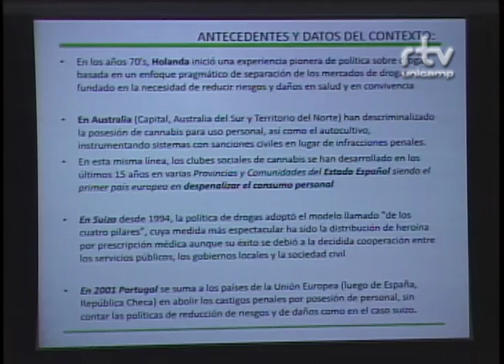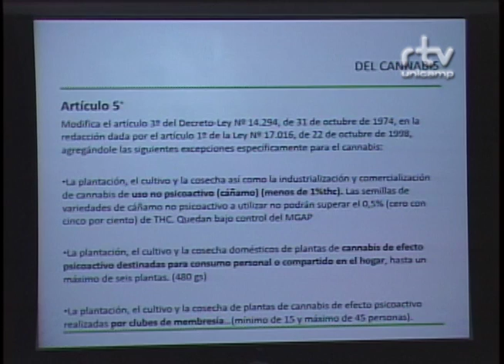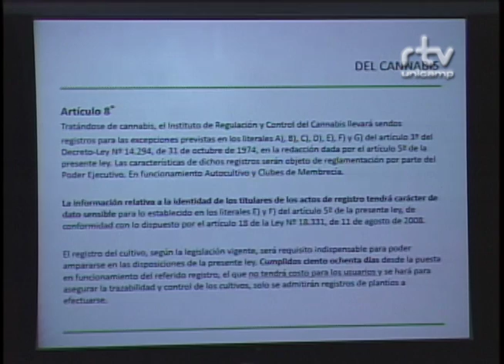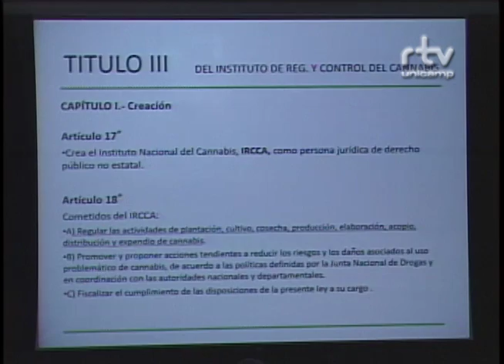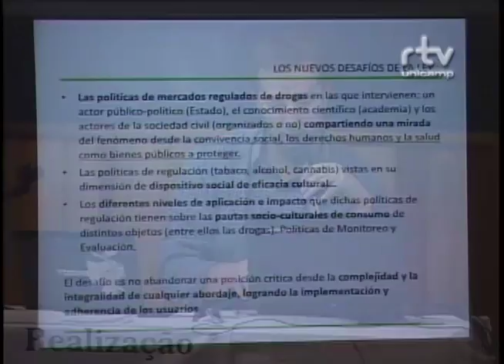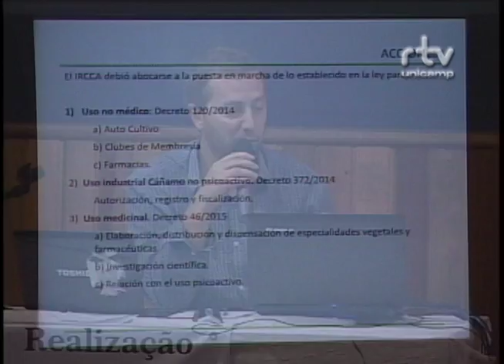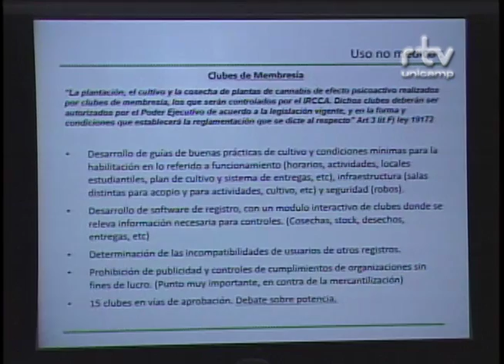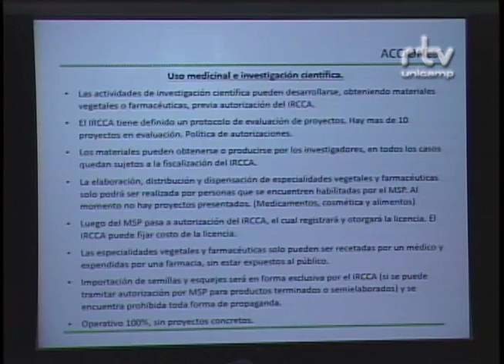Fórum Visões Interdisciplinares da Maconha - Pablo Cechi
Pablo Cechi, sociólogo e ex-vice-presidente do Instituto de Regulação e Controle da Cannabis - Uruguai, durante a conferência "A experiência uruguaia na legalização da Cannabis", no Fórum Visões Interdisciplinares da Maconha: Evidências, Valores e Fantasias. O evento foi realizado pelo Fórum Pensamento Estratégico (PENSES) da Universidade Estadual de Campinas (Unicamp), nos dias 11 e 12 de junho de 2015, no Centro de Convenções da Unicamp.